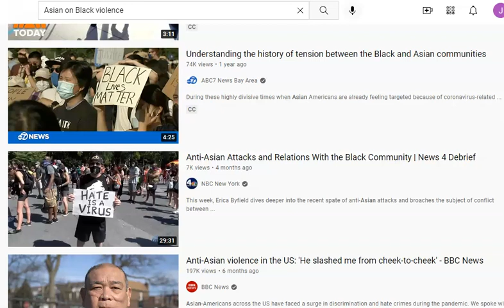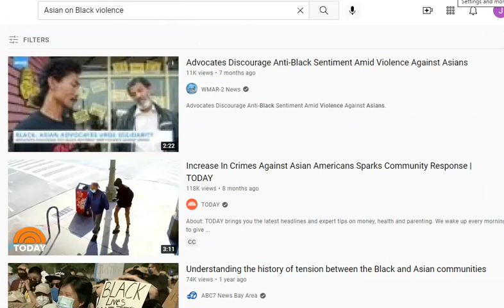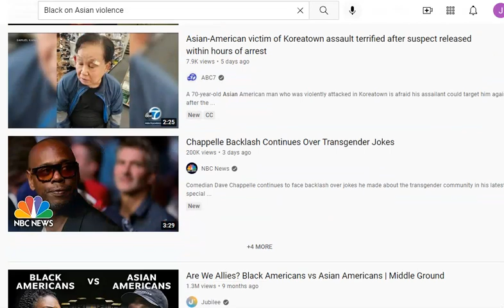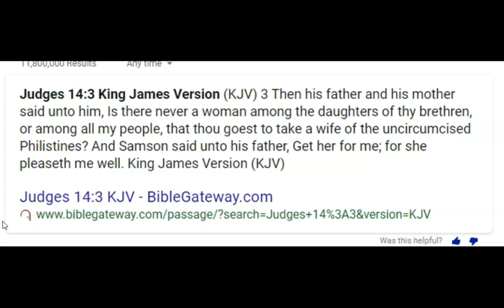Dave Chappelle and Asian and Black Love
Should Black women support men, even rich and famous men, who don't support them?